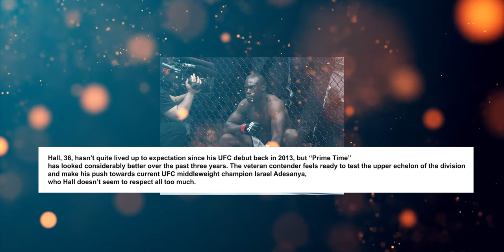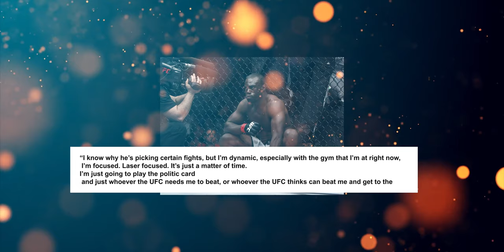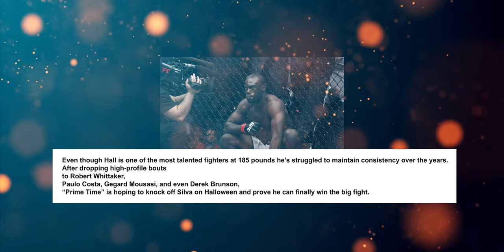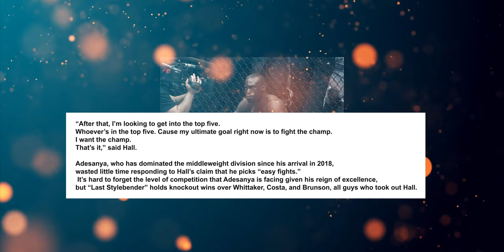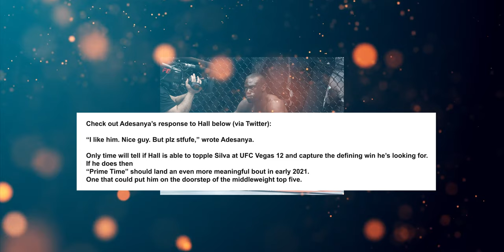Uriah Hall claims Adesanya takes ‘easy fights,’ prompts hilarious meme from the champ(4K VIDEO)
Uriah Hall is entering one of the biggest fights of his career later this evening (Sat., Oct. 31, 2020) at UFC Vegas 12 live on ESPN+ from inside UFC APEX in Las Vegas, when “Prime Time” takes on former UFC middleweight champion Anderson Silva in the main event.